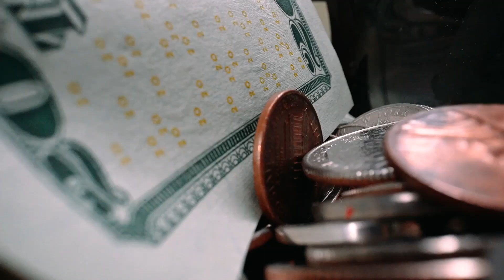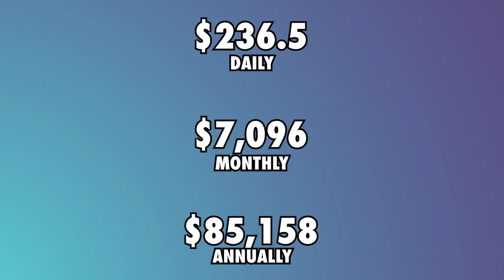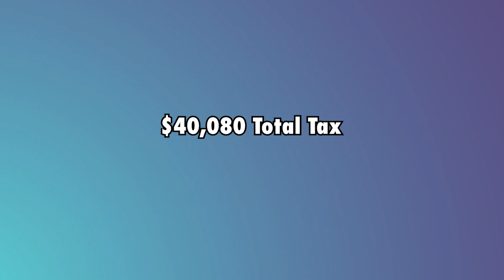Lydia Elise Millen's YouTube Revenue Unraveled (Get the facts!)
Lydia Elise Millen is a blogger, Fitness enthusiast, and YouTuber from Buckinghamshire, UK. On her channel, she uploads videos about fashion, beauty, makeup, fitness, lifestyle, and travel.

AdSense
According to her channel’s social blade metrics she gets an average of 74,994 views per day.

Expenses
If we assume her production expenses and other costs relating to her channel account for 20% of her annual income.

Taxes
She currently lives in the United Buckinghamshire, UK, so she will pay about $40,080 in total tax.